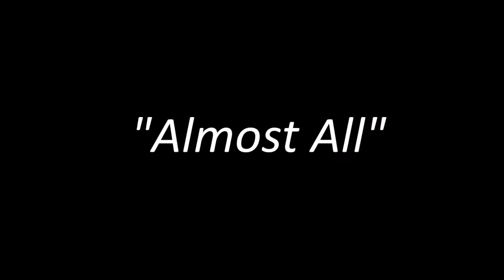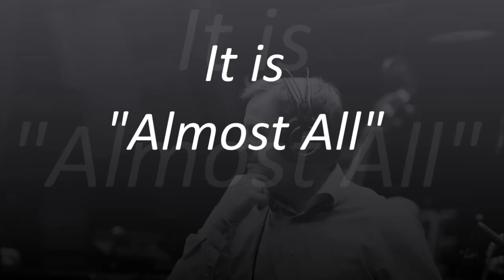Almost All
The last composition from the suite Almost Music by Mads Pagsberg with the remarkable drumsolo by Jonas Johansen, trumpet solo by Henrik Bolberg and Vocal intermisson by The Vocals.